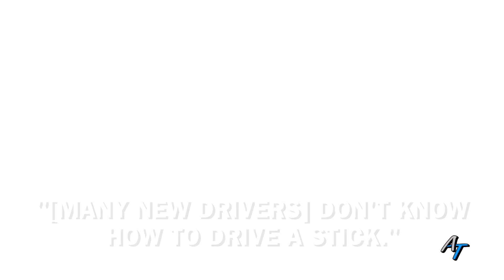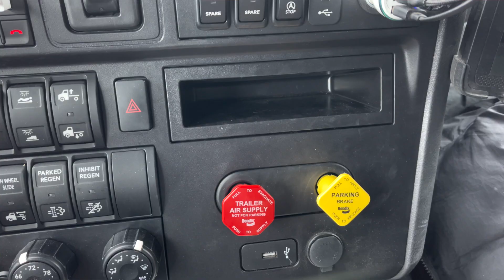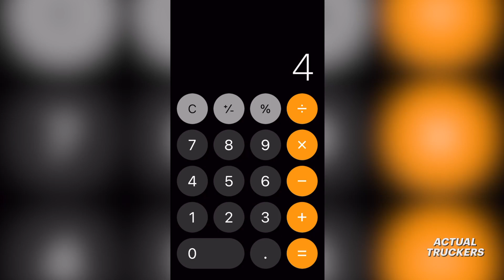TRUCKERS: Make More, Do Better, Go Home. (Episode 4)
Truckers: DOUBLE YOUR HOMETIME in 2023!

Chapter Markers in This Video:
0:00 – ACTUAL TRUCKERS Episode 4 / Intro
0:46 – Meet the Drivers (Roger, Karl)
1:23 – Karl: How He Got Started in 1977
1:55 – Roger on What CDL Schools Don’t Teach
2:33 – Karl’s Advice to New/Younger Drivers
3:05 – Roger on How to Slide Your Tandems
4:01 – (Rob) Older Drivers WANT TO HELP YOU!
5:13 – What Karl Struggled to Learn at First
5:47 – Karl Klips a Kar…Krap.
6:19 – Roger on Buttonhook Turns
7:00 – Karl’s Children Learned DEDICATION
7:32 – Comforts and Luxuries of Roger’s Rig
8:23 – Old Dogs Learn New Tricks!
8:48 – Thanks and Final Tips from Roger
9:31 –  Thanks and Goodbye Karl
9:46 – Wrap-Up (Rob)
10:15 – Outtake (Karl’s Parting Wisdom)
A/T Transportation presents “ACTUAL TRUCKERS,” an online trucker interview & advice show, with Rob “The Singing Trucker” Biagi (Company Driver and Videographer).